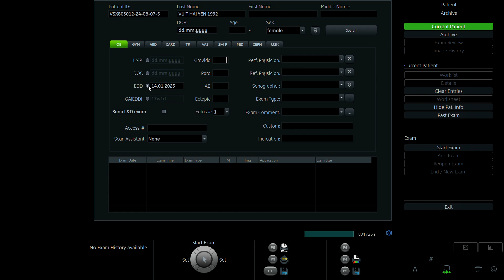VŨ THỊ HẢI YẾN 1992